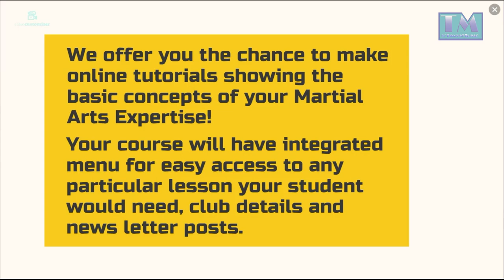Martial Arts Interactive video presentation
This is an animation video created using Toons AI a new app that came out recently by Paul Ponna! I created this using a template that is one of many in the app. The are still some minor bugs on this app and I am working with the support on trying to help fix these problems but hope you enjoy the video!